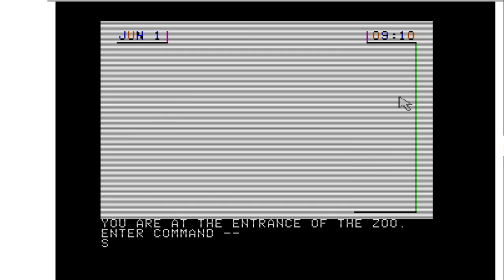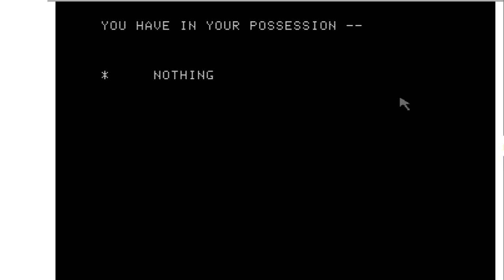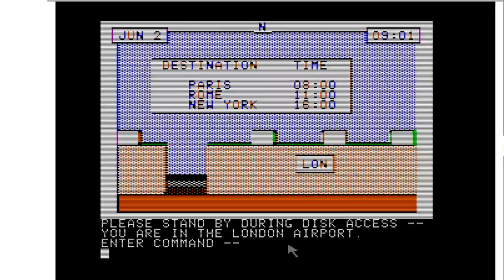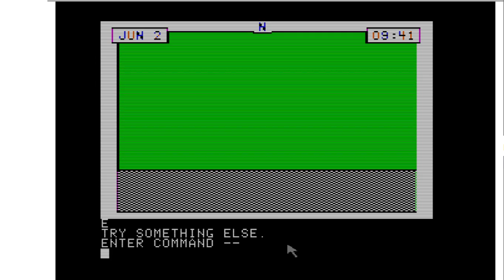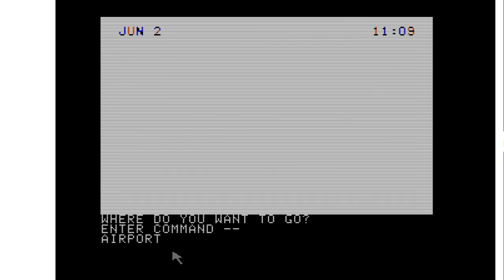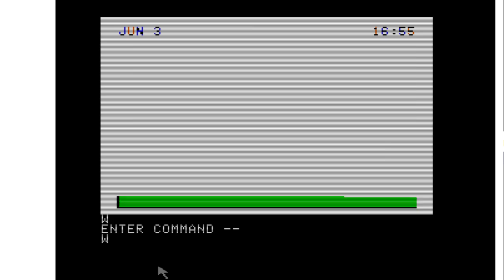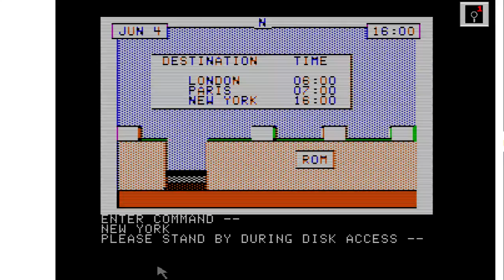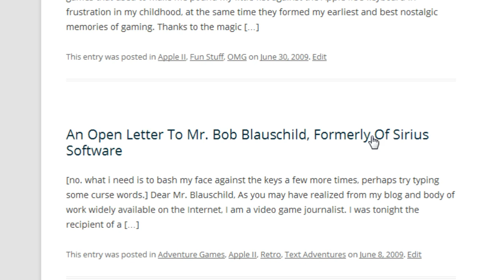Lo-Fi Let's Plays 8: Critical Mass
Join me as I try to stop a nuclear meltdown by globetrotting, kicking Telex machines and evading death by elevator -- want to see the scary scene that changed my life? Will I get so fixated on soup that we never make it to Paris?! Important questions with the future of the world hanging in the balance.